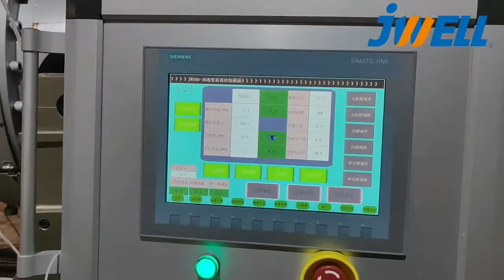JWELL PE800 PEpipe PEtubo extrusion machine